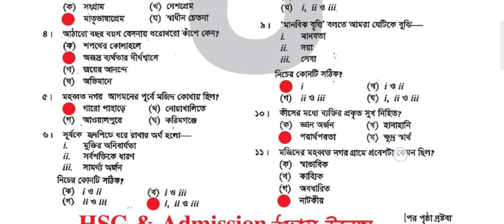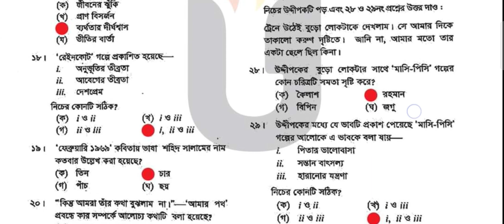HSC Bangla 1st Mcq question solution 2023। Hsc Rajshahi Board Bangla Mcq solution।Hsc mcq solve 2023